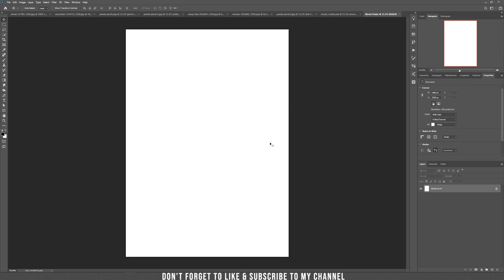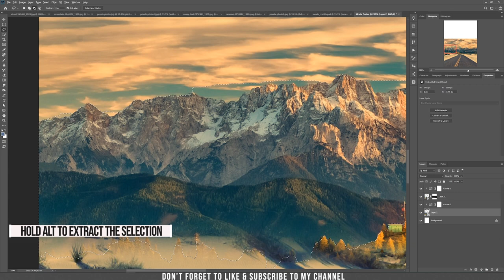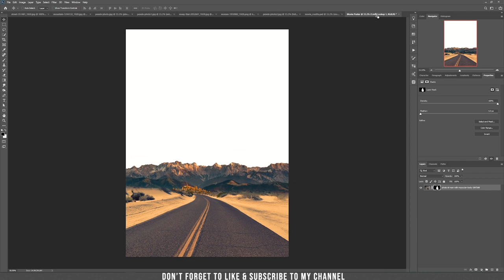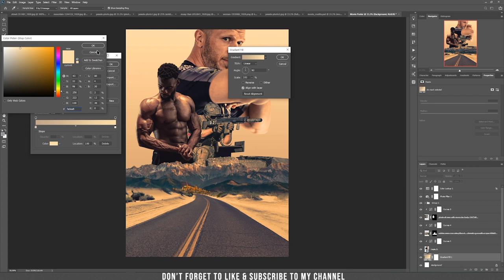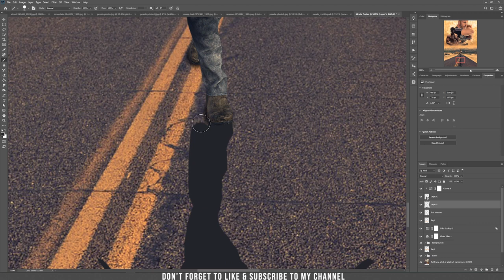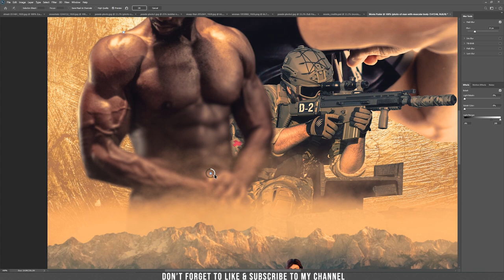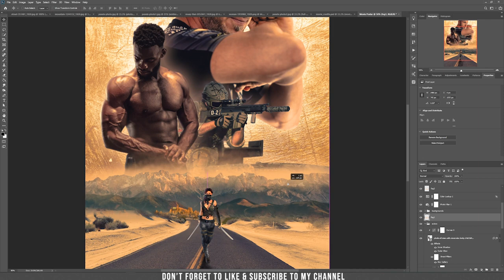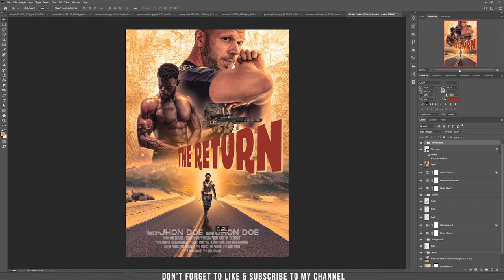Movie Poster Tutorial - Upgrade your skills!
Today I am going to teach you how to make a movie poster in Photoshop!

00:00 Intro
00:19 Preparing the background
10:36 Characters
19:45 Fighter women
26:22 lights and colours
35:52 Final adjustments

🔘 MUST HAVE STOCK ELEMENTS FOR PHOTO MANIPULATION:
EPIC Overlays Bundle
ULTIMATE Magic Bundle
Historical & Fantasy Stock Bundle
Trees and foliage Stock Bundle